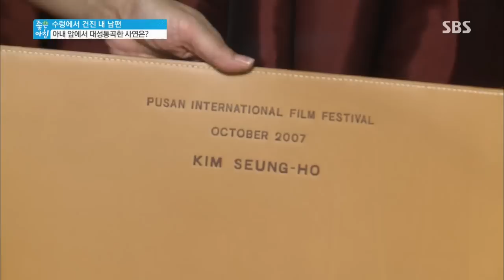김희라 부부의 러브 하우스 @좋은 아침 131016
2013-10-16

▶한 때 충무로를 주름 잡던 액션 스타 김희라의 뇌졸중
을 되살린 아내가 직접 고안해 낸 비법 맞춤 처방전
▶김희라 부부 부산국제영화제 가다! 그곳에서 아내의
61번째 생일을 맞아 김희라가 준비한 로맨틱한 이벤트
▶데뷔곡 '오! 진아'로 70, 80년대 가요계를 평정한 가수
박일준의 간경화 진단을 받고 죽음의 문턱에서의 깨달음
▶3대가 함께 모여 사는 박일준의 해피 러브 하우스와
손자들을 보는 것이 가장 큰 행복이라는 그의 손자사랑